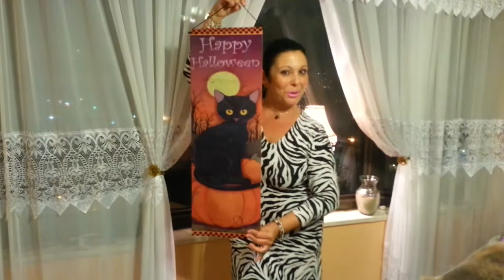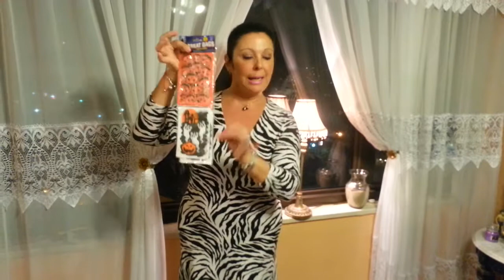Compritas de halloween.10/2016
Todas estas cositas las compre en $1.00 store magic en north bergen.nj.